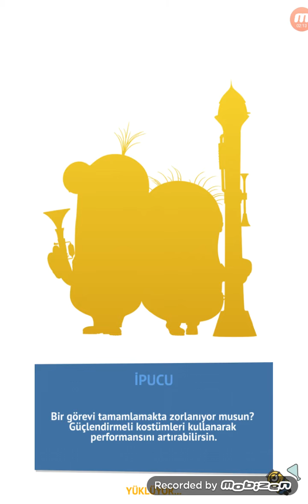Minion Rush | Minion Scout | Special Mission | Stage 4 Level 2